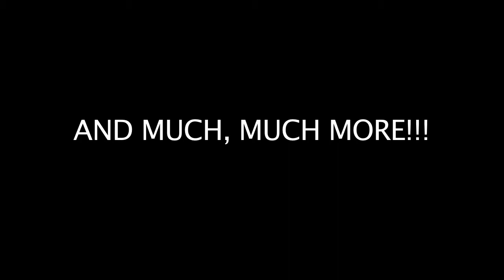OMB Tree Services Commercial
This commercial, as stated in the youtube description, was done in the fashion of one of those late night local ad spots. The idea came to me the night before I was to head to North Georgia to help clear some trees that had just fallen in a storm. I used my Canon HF20 camera to shoot the footage and Final Cut Pro to edit it all together. The finished product differs slightly from the storyboard I created. Since I don't have any real sound recording equipment (as of yet) I recorded the voiceover portion on my iPhone voice recorder. For some reason, when the video was finished, I could not export it out of FCP in the proper format that youtube accepts without a severe loss of quality. What I ended up doing was exporting it as a quicktime movie, importing it into iMovie, and then using the uploader to upload it onto youtube. Perhaps, I should look into putting my videos on Vimeo.

A special thanks goes out to my wife who agreed to let me film her. (She hates to be filmed/photographed!)